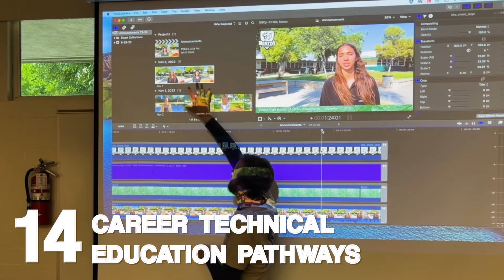Bonita Unified School District: The Bonita Way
Bonita Unified School District is proud to be an award-winning, sought-after school district that prepares every student to live their purpose. Our secret to success is doing things The Bonita Way.

Learn more about what makes Bonita Unified an exemplary school district.